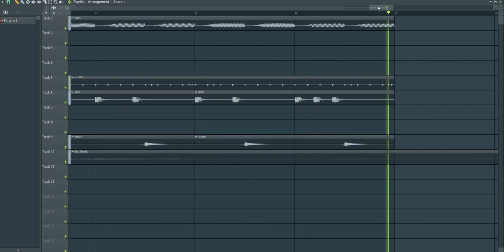Walid Jaziri - I Hate Vocals - Vocal Mix Kit 02 (140 BPM)/FREE FLP!!!